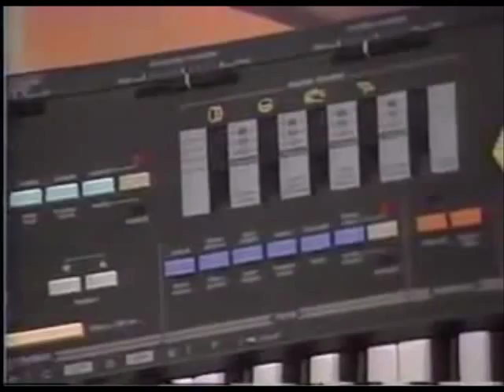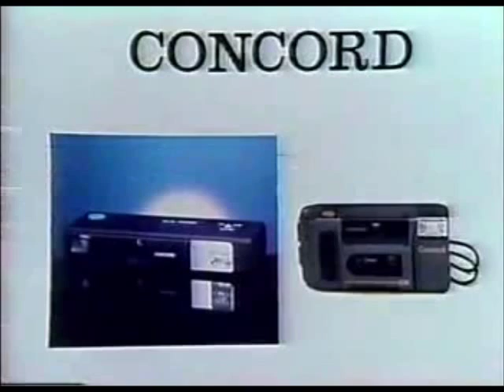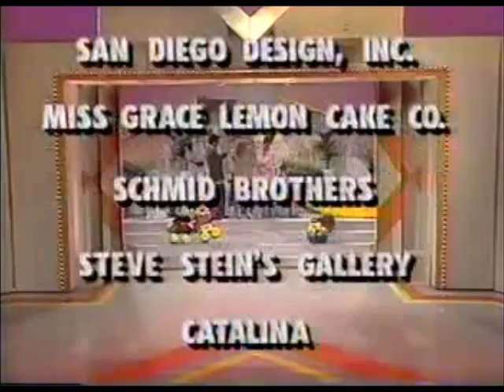Bargain Hunters Episode 4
Here's a Full Episode of the Short-Lived Game Show Bargain Hunters.